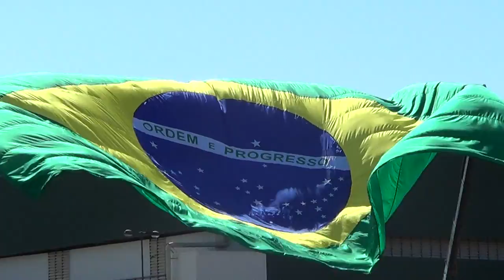Portões Abertos_BAAN_2016_ BANDEIRA DO BRASIL (01)